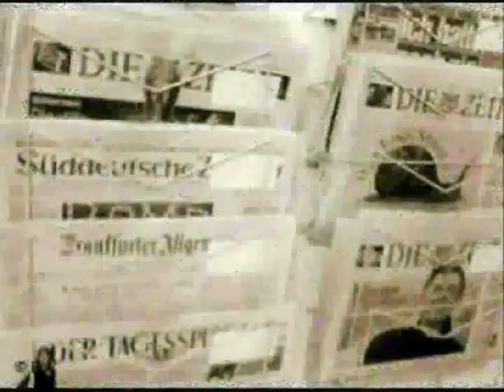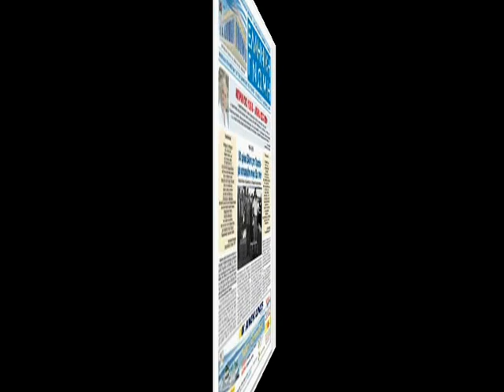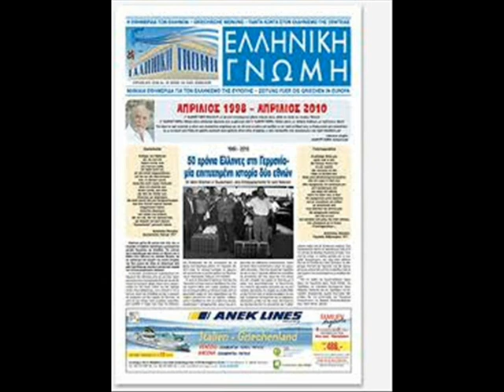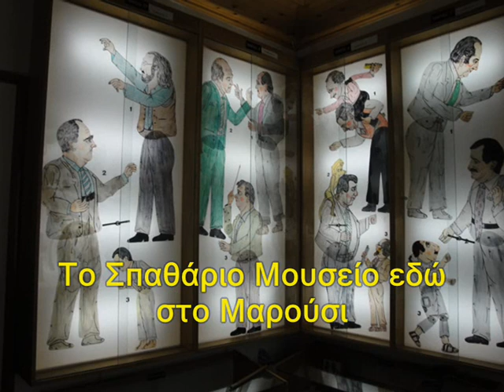Η Κόρη του Σπαθάρη μιλά για τον Πατέρα της Τον Καραγκιόζη